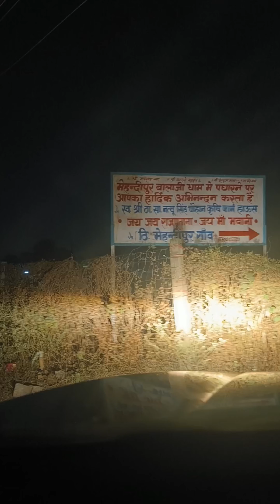मेहंदीपुर बालाजी मंदिर में प्रवेश करते ही सारे भूत प्रेत आगे आ जाते हैं पर बालाजी की महिमा अलग है🙏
Ekta Gupta Vlogs vlogs @ektagupta-rdanceparadise353